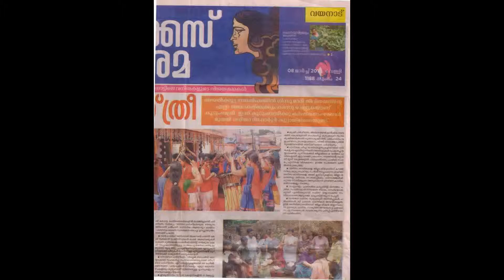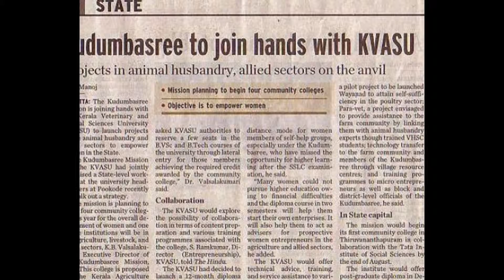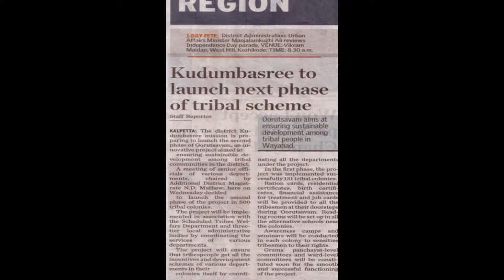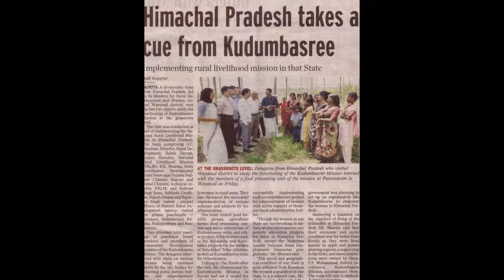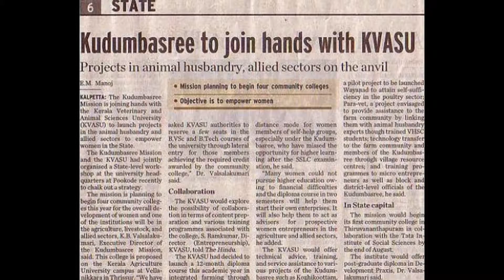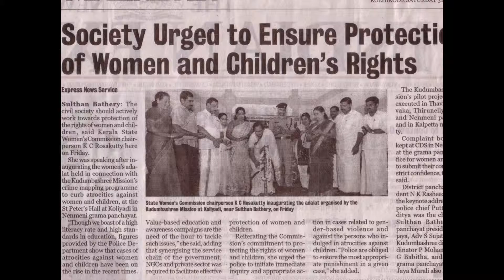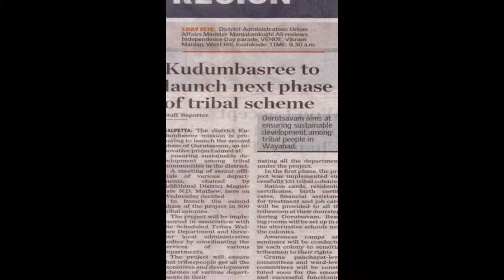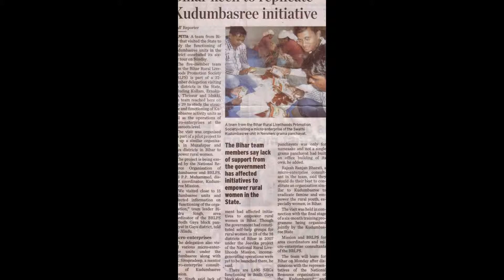kudumbashree news clipping wayanad